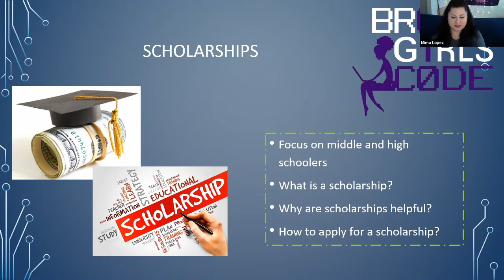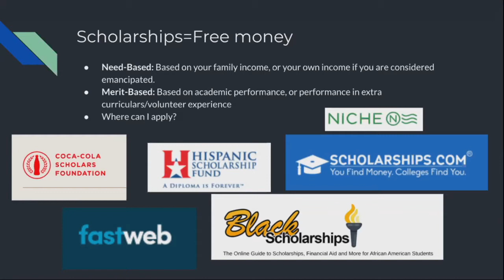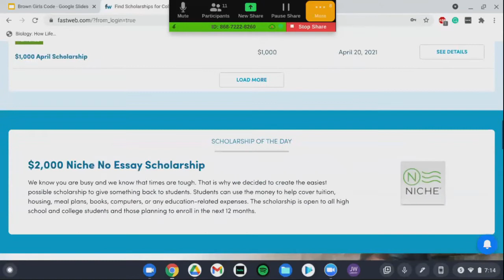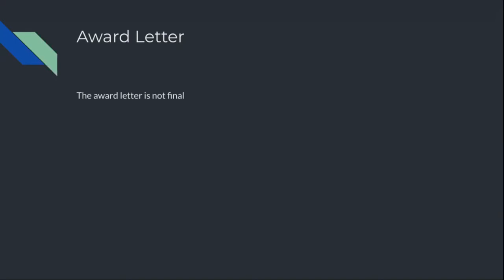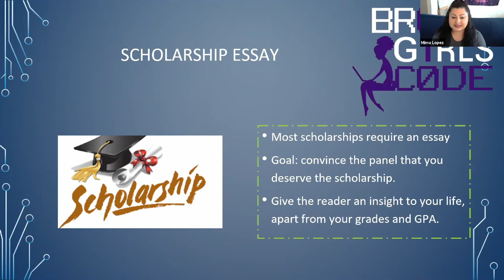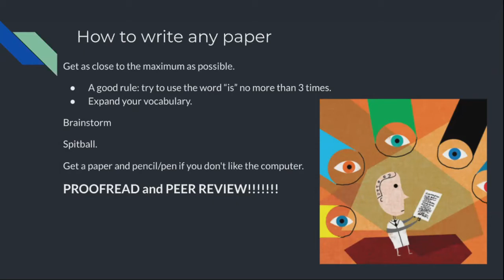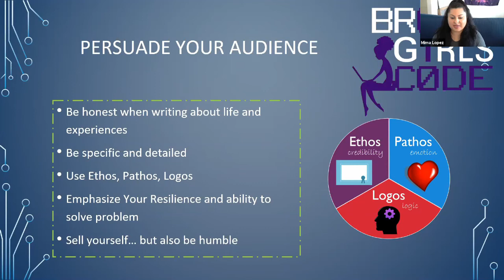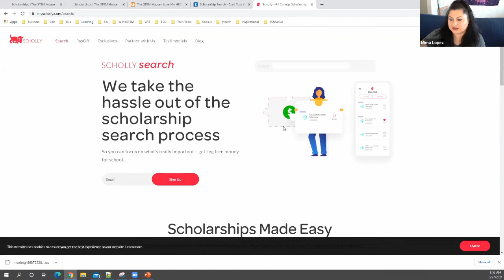2021 Scholarship & Financial Aid Workshop - College Prep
Hi everyone, Mimz here!
I had the pleasure of collaborating with Brown Girls Code to present another fun and educational workshop! Last weekend I hosted the BGC Future Scholars Workshop for a group of 8th - 12th graders, but this information is useful for anyone that is preparing for college!

This workshop was virtual and recorded over Zoom so I apologize if the audio is a bit low. Headphones are recommended!

Topics discussed:
1. What are scholarships?
2. Why are scholarships helpful when preparing for college?
3. How do you apply for scholarships?
4. Discussed the essay portion
5. Provided past experiences and tips on writing a scholarly essay

Our guest speaker was Annette Sanchez. She is a first-gen student attending UCLA. Her major is Biology and she is interested in ecology and evolutionary biology.

Timeline:
0:00 - 01:11 - Welcome to the 2021 Scholarship & Financial Aid Workshop
01:11 - 02:49 - Types of financial aid
02:49 - 03:55 - Types of scholarships
03:55 - 05:08 - Types of grants
05:08 - 07:19 -  Common questions about scholarships and grants
07:19 - 10:03 - Demonstrate how to apply for scholarships
10:03 - 10:57 - Common questions about scholarships and grants
10:57 - 11:39 - How to read an award letter
11:39 - 13:31 - Types of loans
13:31 - 14:14 - Work study benefits
14:14 - 14:53 - Tips on filling out scholarship applications
14:53 - 16:00 - Introduce part 2 - Scholarship Essay
16:00 - 16:55 - Time management
16:55 - 19:13 - Common essay topics
19:13 - 20:08 - Tips on writing scholarship essays
20:08 - 25:16 - More tips on writing the scholarship essay
25:16 - 28:03 - Finding scholarships
28:03 - 30:26 - Final Q&A and chatting

Hope you find this Future Scholars Workshop helpful!